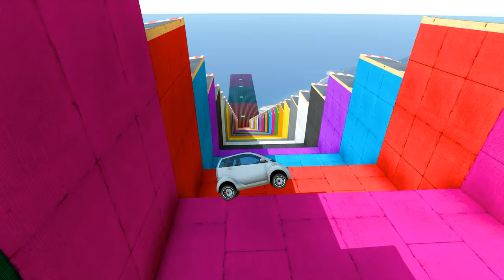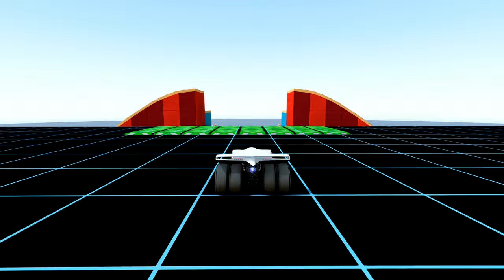GTA 5 MEGA RAMP ▸ NO COPYRIGHT GAMEPLAY | 4K 60FPS | 817 | GTA Gameplay for TikTok & YouTube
GTA 5 MEGA RAMP ▸ NO COPYRIGHT GAMEPLAY | 4K 60FPS | 817 | GTA Gameplay for TikTok & YouTube | GTA Clips for TikTok

- You can use this video as a background in your content.